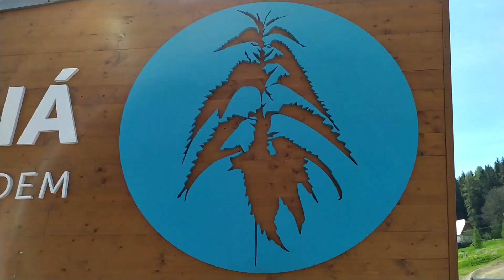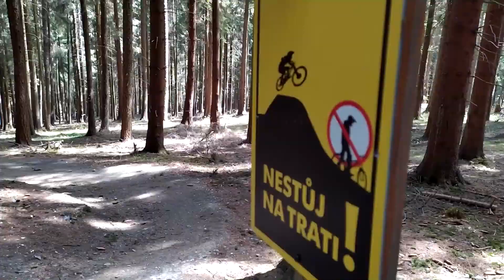Fun Trail Kopřivná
První jízda na Fun Trailu 8.5.2020